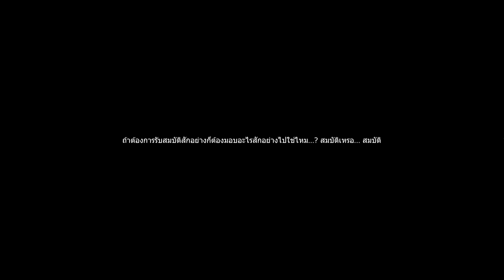Dragon Nest TH - Chapter: 18 Fox Fire on the Nest [เนื้อเรื่อง Treasure Nest]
ยังมีคลิปเกม Dragon Nest อีกมากมายที่นี่เลย